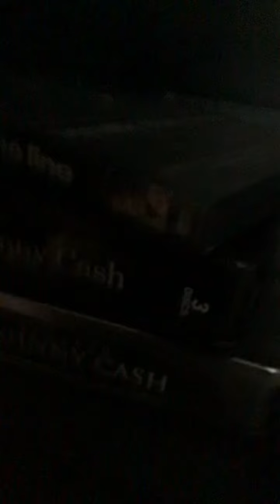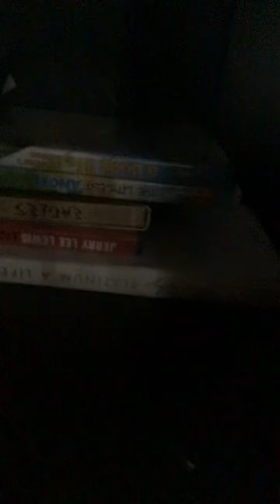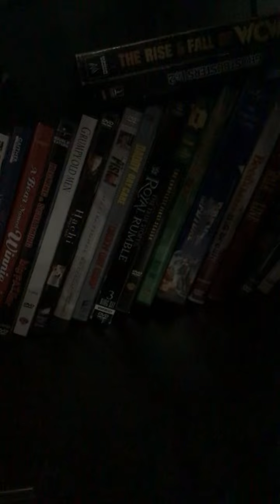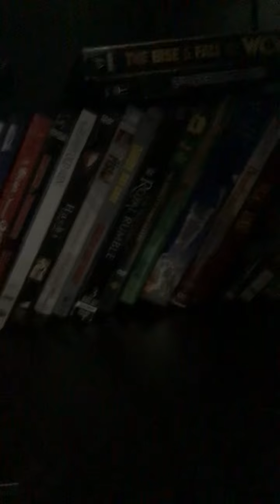Looking at my movies part two✌️